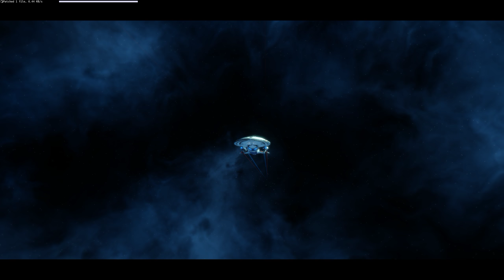Star Trek Online Mission: Frozen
Tier 4 Long Range Science Vessel Refit Bellerophon Class
PC: Intel Core i7 4770k @ 4.5Ghz. MSI Gaming GTX 1070.
16GB DDR3 @ 2400Mhz.